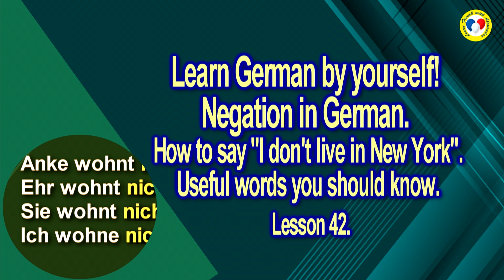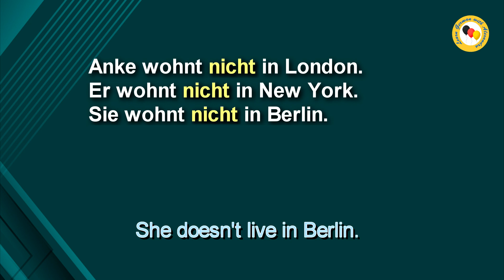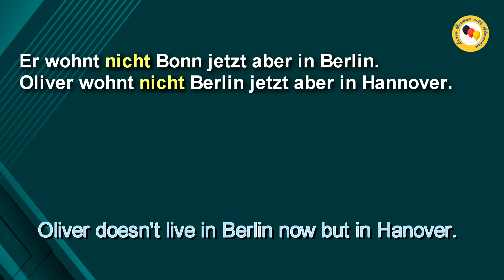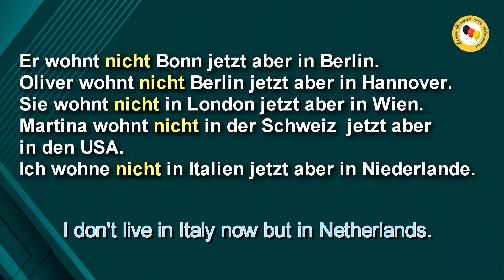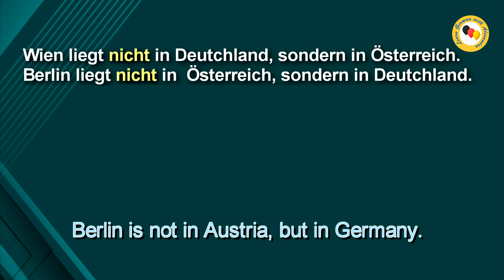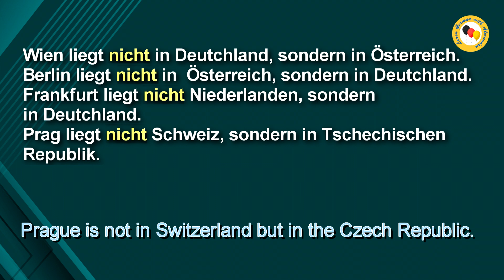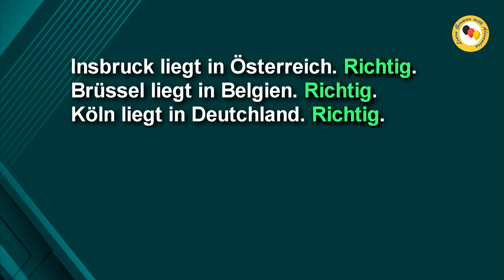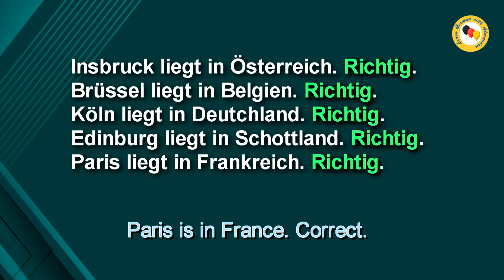German 10 min speaking! Say No correctly! Negation in German. How to say «I don't live in New York»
Let's learn German with me!
In this video: Learn German by yourself! Negation in German. How to say «I don't live in New York». Useful words you should know.
Learn German — The Fast & Easy Way online free.
Lesson 42. Learn German with Alexandra.

⌛ Remember:  always watch the video three times.  Twice today with German subtitles on, and once tomorrow with the German subtitles off!